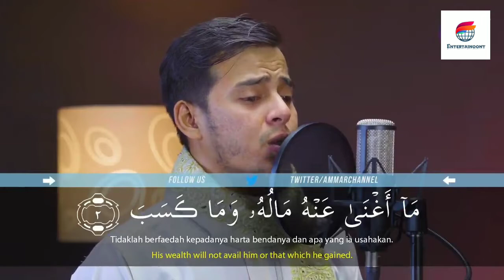Salim Bahanan || Surah Al-Lahab || Quran In Beautiful Recitation